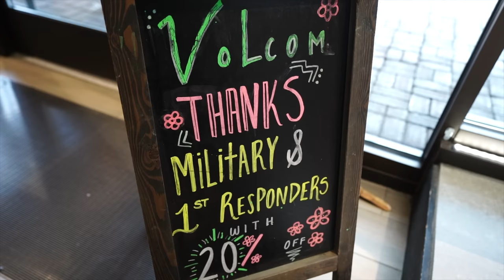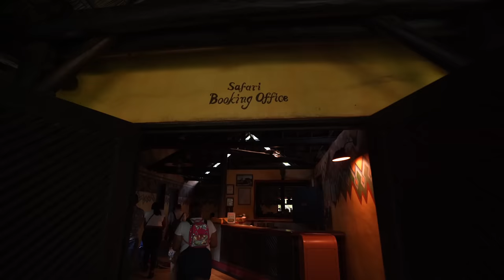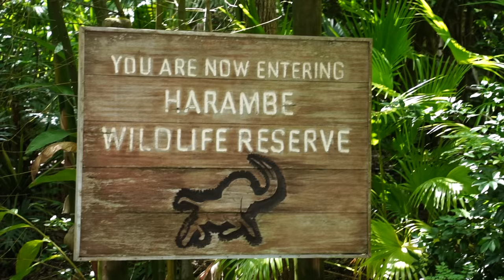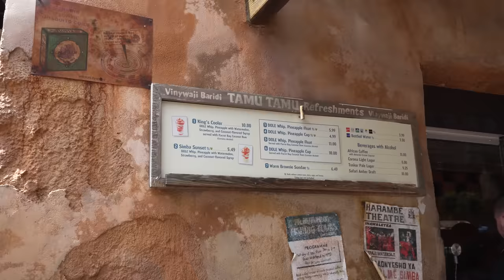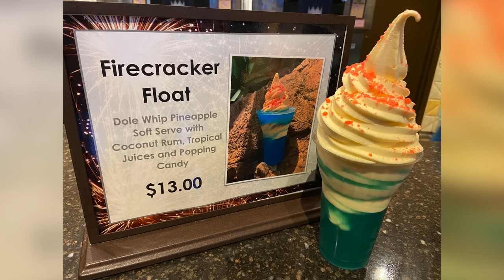Secret Dole Whips at Walt Disney World!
Do you know where to find all of the Dole Whips at Walt Disney World? Have you heard of the dole whips that are only available for super special occasions? In addition to shopping at Disney Springs today, we are talking about some of the most popular dole whips you can find at Walt Disney World. (there are a few dole whips not mentioned in this video due to recent menu changes)

Thanks to:
Eric D Ahlstrom
Joel Hooper
claire stein
Jackie Greeley
Chris Sutyla
Octopus' garden
Greg B
Jason Green
Shelley Brown
Kristi Brown
Albert
Christina Wolf
Kate Scarabelli
Shane Hoye
Amber Higdon
brunette dookhie
Michael Schilling
ryan orest
Kris Stanzione
Robert Peter
Stephen Corbett
Kent Norton
Jeremy Rodriguez
Amy Wong
Thomas Brady
Simcha BenYsrael
Sean Frawley
KIMBERLY LEIFESTE
Michael Timtishin
Laurie O'Brien
Gabriela Vazquez
JulieB
Angela S
Nicolle Van Dyke
Timberly Enete
Tannon Miller
Dan Sikich
Bob Toth
Dawn Hinds
Joshua Jeffers
Amber MacNeil
Rebekah Bell
Deborah
Mandy Forsythe
Nancy Swider
Russell Boyce
Mark Giarrosso
Kelly Wertz
Scott Nichols
Rob Faith
James Hwang
Susan Green
Sandie O
Steph and Anthony
Steve W
Donna Spensieri
Ben Mearns
Brandi Constantine
Dave Anderson
Alex Nuzzolo
Sharon Emerson
Eric Waguespack
Sara Sullivan
Cori Cross
Sharon Langone
Doris giles
Jim Carson
Jennifer Kopf
Anita Goode
Jeffrey clayton
Anita Hilton Cohen
Caity Giles
Devin Uyeda
Kerry and Brian
Chris Lencioni
Jonathan and Judy Cole
Brenda Whitehouse
Jake Ludwick
Paul Duarte
Micheal and Tamara C.
Jeff Cox
Patrick Laneuville
Kat MacLeod
Laura Damon
The Cruickshank Family
Melissa Hughes
Theresa NJ
Rachel Son
Nicole Reardon
Uncle and Belle
Erica N
Gary Woodruff
Jeff Jones
Brunette Dookhie
Joshua Steiner
The Dunmeyer Family
Teresa Thornborough
Tawnya Mahaffey
Brandon Sparks
Kim Grider
John Blue
Billy Ragan
Cade
Ryan Slocum
Amanda & Christian Hall
Nickell

Michael Kay
Kissimmee Florida
34747